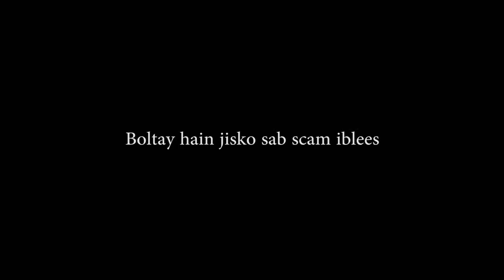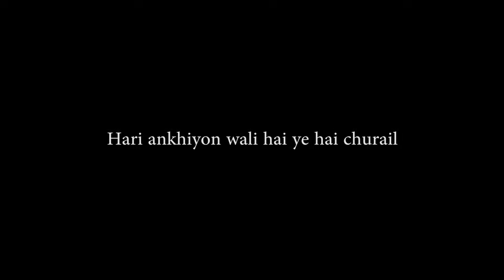SCAM IBLEES - The Song